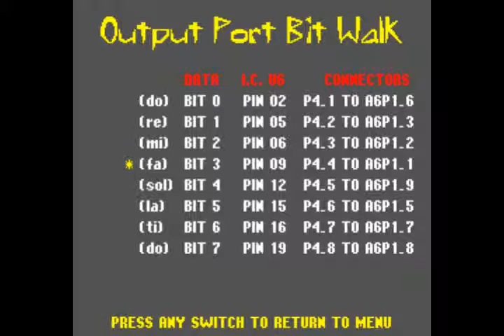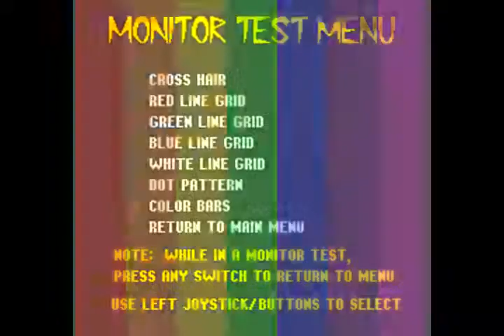Exterminator - Service mode